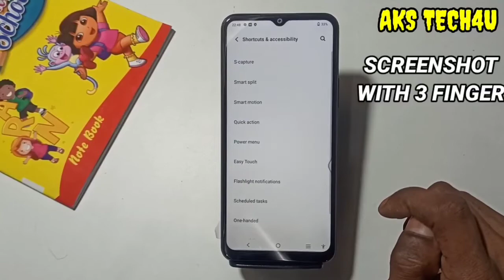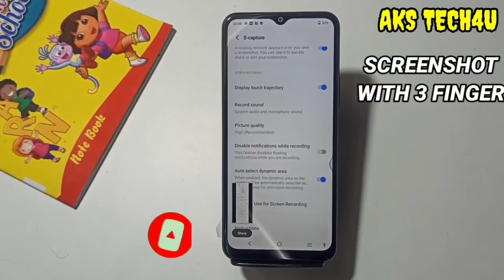How To Take Screenshot With 3 Finger in Vivo T1 5G | Vivo T1 5G में 3 फिंगर से स्क्रीनशॉट कैसे लें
Hello Friends
How To Take Screenshot in Vivo T1 5G | Vivo T1 5G

Akstech4u, how to take screenshot in Vivo T1 5G ,how to capture screenshot in Vivo T1 5G ,Vivo T1 5G me screenshot kaise capture karte hain,
Vivo T1 5G me screenshot kaise lete hain,Vivo T1 5G me screenshot lene ka treeka,Vivo T1 5G screenshot settings,
Phone me screenshot kaise lete hein,Vivo T1 5G screenshot setting,
Vivo T1 5G screenshot,Vivo T1 5G me screenshot kaise le,Vivo T1 5G me 3 finger screenshot kaise le,